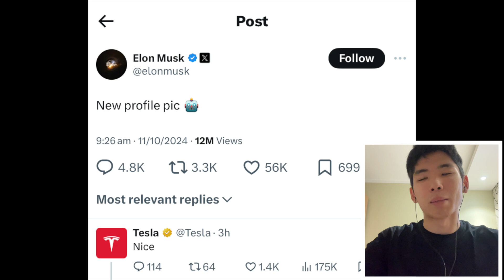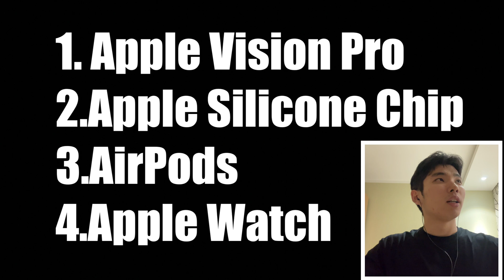Tesla "We, Robot" эвэнт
Cybercab, Robovan, Optimus Bot

0:00 эхлэл
0:59 we, robot
12:29 дүгнэлт